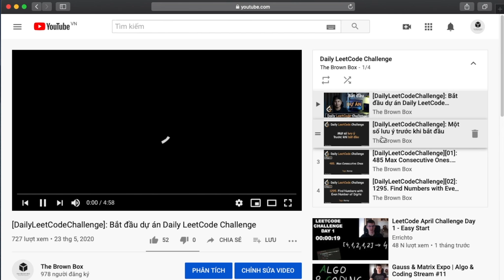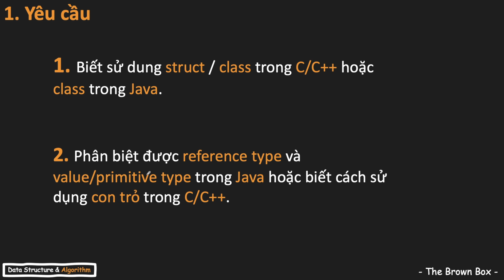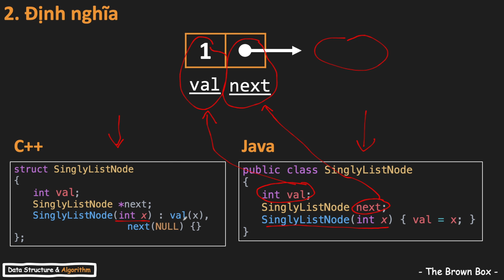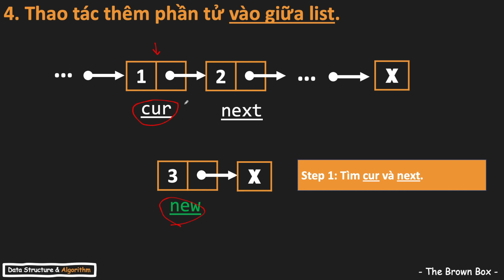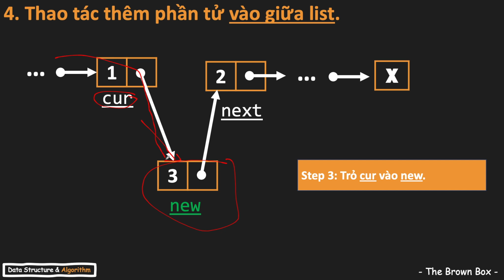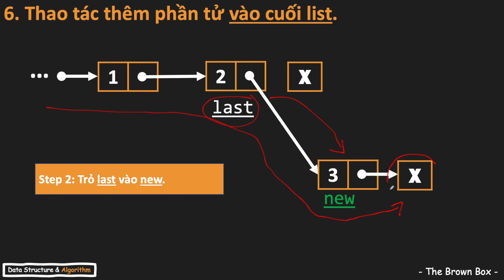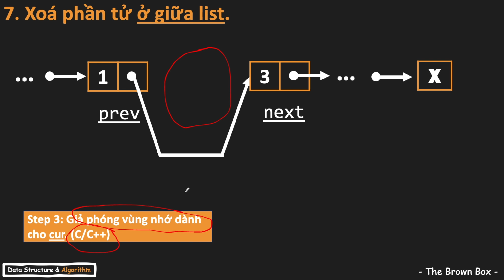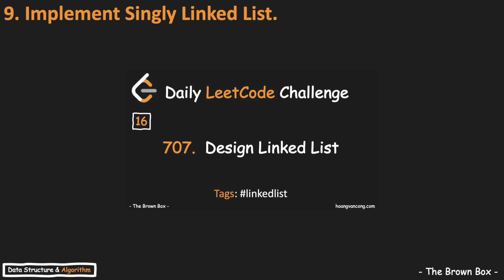Cấu trúc dữ liệu & Giải thuật [03]: Danh sách liên kết đơn - Singly Linked List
[DataStructure&Algorithm][03]: Singly Linked List - Danh sách liên kết đơn. (part 1)

Giới Thiệu

Đây là chuỗi video được thực hiện song song với series "Daily LeetCode Challenge" nhằm mục đích cung cấp cho các bạn các kiến thức cơ bản về cấu trúc dữ liệu và giải thuật, từ đó mà có cơ sở để thực hiện các bài tập trong series đó.

Nội dung series bao gồm:
- Cấu trúc dữ liệu:
 + Array - Mảng
 + Stack & Queue - Ngăn xếp & Hàng đợi
 + Linked List - Danh sách liên kết
 + Binary Tree
 + Binary Search Tree
 + Trie
 + Hash Table

- Giải thuật:
 + Các giải thuật sắp xếp
 + Quick sort
 + Tìm kiếm
 + Đệ quy
 + BFS: Breadth First Search - Tìm kiếm theo chiều rộng
 + DFS: Depth First Search - Tìm kiếm theo chiều sâu
 + Các thuật toán trên đồ thị